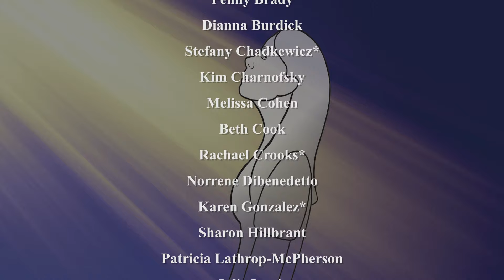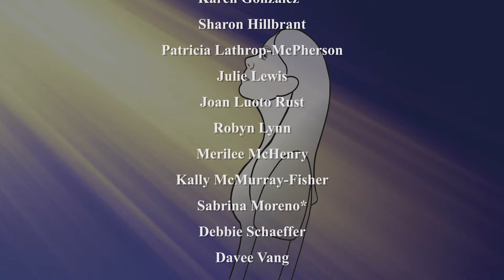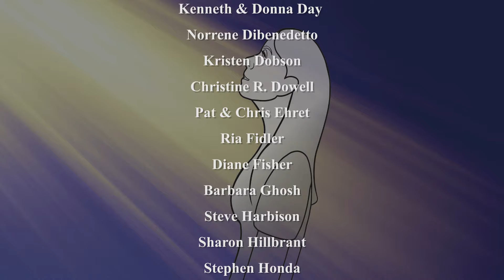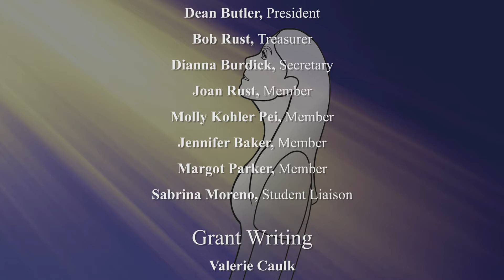Into the Light | Celebrating Women Composers in Choral Music